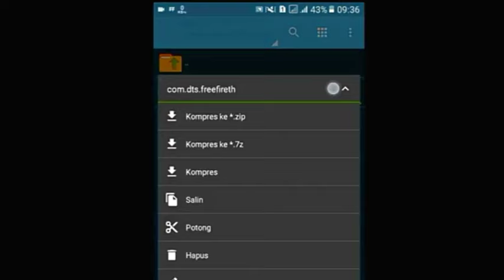Reaction - On 😱 Minecraft Graphic Obb Ultra Low Graphic || No Password Direct Link 👌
Welcome to your Youtube Channel Dark Lite FF.

🔰 About this file -
☑️RAM 1GB~Smooth ✔️
☑️RAM 2GB~Smooth-Standart✔️
☑️RAM 3GB~Ultra+HIGH FPS✔️
☑️4-6GB KANAN RATA!! ✔️
☑️NO BUG

Editing 🖥️
 ▶ KinemasterMood ✓
 ▶Thumbnail Ps Cc Touch + Pixel Lab
 ▶Phone Screenrecorder ✓
 ▶ Mobile Phone Redmi 4a Ram 2Gb  ✓

 ⚠️ WARNING READ CAREFULLY :
FOLLOW MY STEPS CAREFULLY IF YOU DON'T UNDERSTAND ENGLISH TRANSLET MY STEPS FROM GOOGLE TRANSLATOR

STEP 1 :CHECK YOUR PHONE BIT FROM 64 BIT APPLICATION

STEP 2 : DOWNLOAD ZARCHIVER APPLICATION AND OPEN ADROID FOLDER NOW OPEN OBB FOLDER AND DELETE com.dts.freefireth FOLDER

 STEP 3 : IF YOUR PHONE BIT IS 64 DOWNLOAD FREE FIRE 64 BIT OBB FILE

STEP 4 : IF YOUR DEVICE IS 32 BIT DOWNLOAD FREE FIRE 32 BIT OBB FILE

STEP 5  : DOWNLOAD ZARCHIVER APPLICATION FROM PLAYSTORE

STEP 6 : OPEN Z ARCHIVER AND FIND YOUR DOWNLOADED FILE AND CLICK YOUR FILE AND CLICK EXTRACT HERE

STEP 7 : AFTER EXTRACT
 A NEW FILE HAS BEEN CREATED PRESS THE FILE AND CLICK CUT AND OPEN ANDROID FOLDER OPEN OBB FOLDER AND PASTE HERE

CREDIT : Gameplay By @Dikz J2
Top Free fire Countries 👇
✔Garena free fire Indonesia Garena☯️
✔free fire Singapore🇸🇬
✔Garena free to India🇮🇳